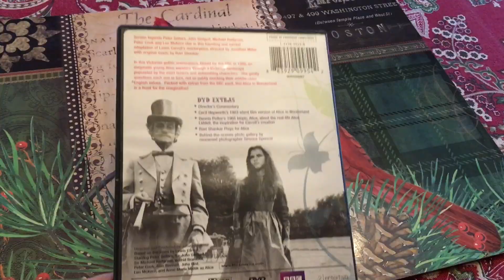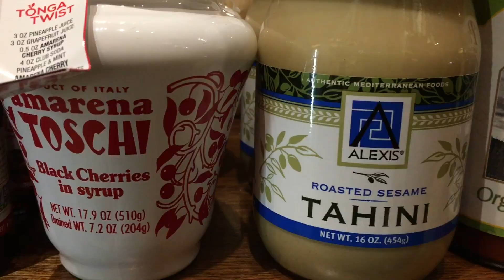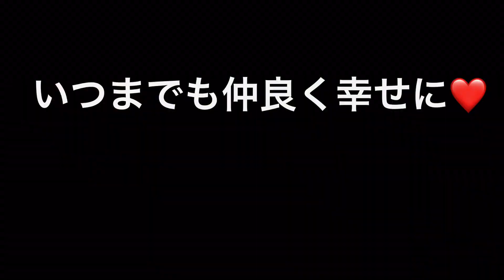【アメリカ暮らしのvlog】アリスのやかん🌸Mackenzie-Childs/ KAGAWA お誕生日/ キルトのコーヒーテーブルクロス☕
ブレアを亡くして以来ずっと私を助けてくれているKAGAWAがめでたく65歳🎉になりました。リクエストの手縫いキルトで作ったコーヒーテーブル用のクロスを喜んでくれました。
そしてWilliams Sonomaで見つけたMackenzie-Childsの素敵なやかん💓
見た瞬間、「これだよ！」って叫んでしまいました。お揃いで、清水の舞台から飛び降りる感じで購入（笑い）こんな上等なやかんはおそらく人生最初で最後だと思います。「アリスのやかん」と勝手に呼んでいます。

🌸こんにちは。いつも動画をご覧いただき有難うございます。
心優しく不器用な哺乳類学者の夫と森（のようなところ）で暮らしています。庭に住み着いている野ウサギとリスが仲間です。たまに流れ者くんのアライグマやちょいワルのコヨーテがやって来ます。
よかったらこのチャンネルでのんびりしていって下さいね。

そして、もし動画を少しでも、いいなって思われたら